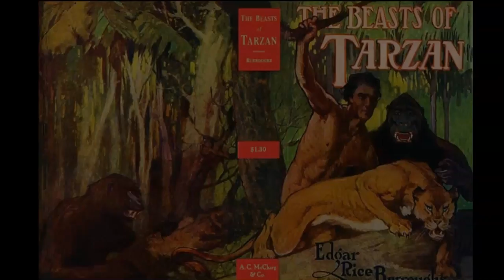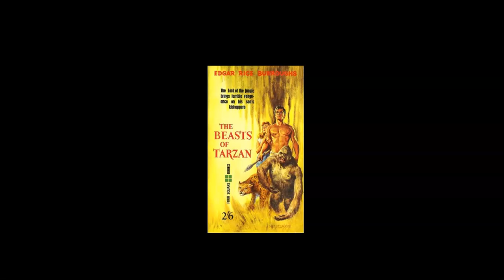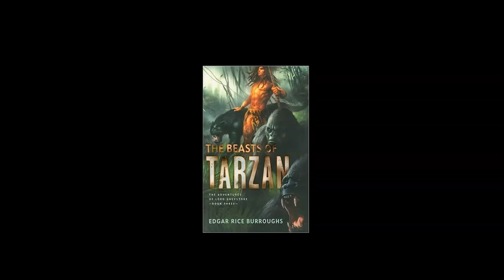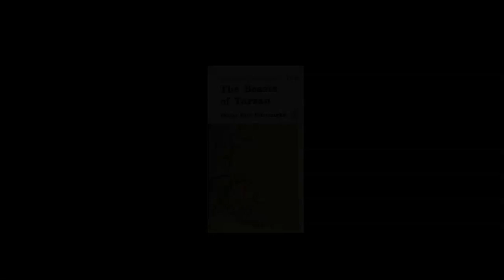Edgar Rice Burroughs Podcast Episode #25: The Beasts of Tarzan, Part 2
Jess, Scott and Tim continue their discussion of The Beasts of Tarzan. In this episode, we cover chapters 6 through 12.